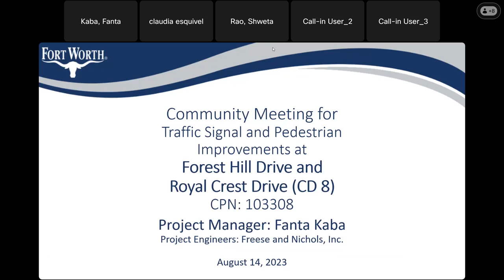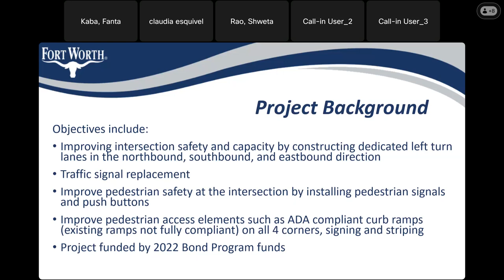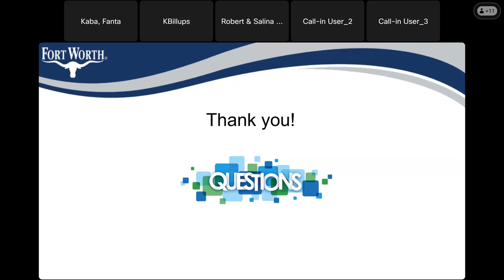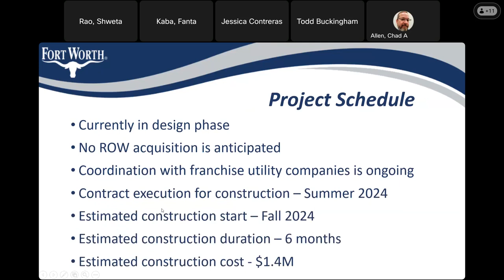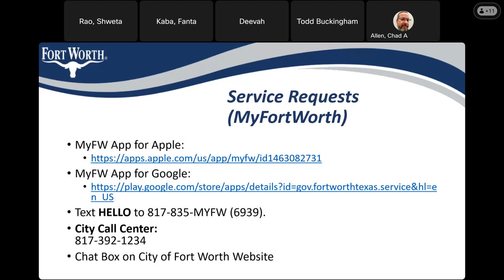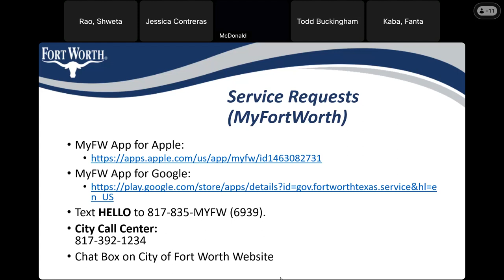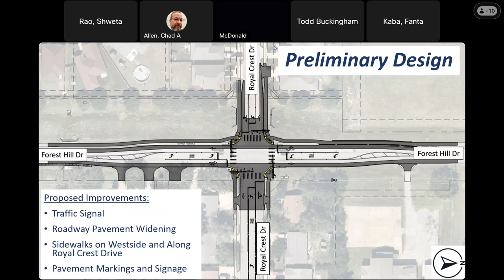Community Meeting for Forest Hill Dr at Royal Crest Dr intersection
City of Fort Worth TPW community meeting   Forest Hill Dr at Royal Crest Dr intersection 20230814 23